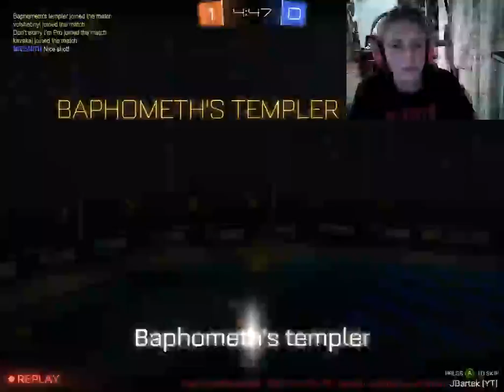Rocket League #3 /w wołko